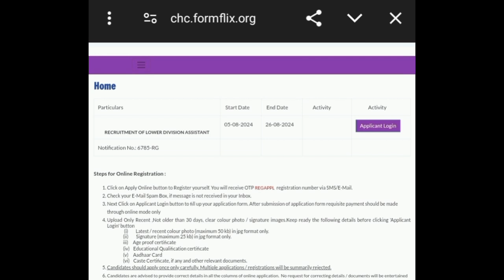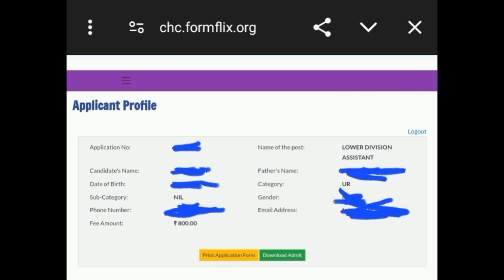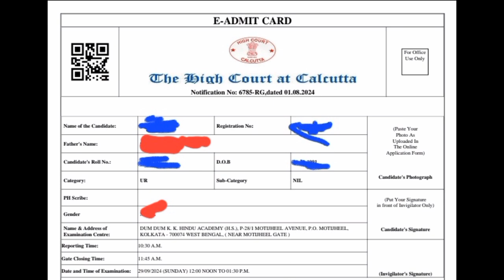Calcutta High Court LDA Admit Download | Calcutta High Court Exam LDA Admit | LDA Admit Card Out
Calcutta High Court LDA Admit Download | Calcutta High Court Exam Admit | LDA Admit Card Out |